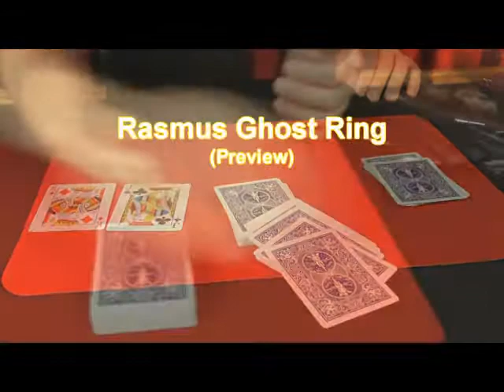Rasmus Haunted Deck Update (Preview)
This Update with Explanation is for Free to all Customers.

You will receive the Video Link immediatly!

On the Update you will find:

- The Best Timer Material that you can get on Planet Earth. Heat resistant, very important if you live in a warm Area.
This Timer Material can be used for many other Effects, if you know what I mean
- The Cards will remain Clean
- Just order the New Timer Material directly from the Manufacturer (No additional  expensive Investments) It will last you for
about 354 Years IMO
- many useful Tips and Ideas to take your Rasmus Haunted Deck to the ultimate Level
- New and never released Card Insert Possibility without Pinky Break
- 2 Card Pop OUT (Never seen before)
- Ghost Ring (was allready Invented) I didn't knew that)
- Card Band Pop OUT (was allready Invented) I didn't knew that)

Best Wishes and many spooky Hauntings